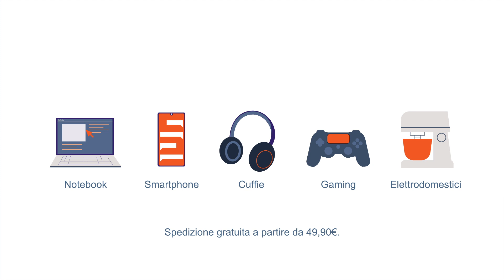Monclick TV spot 15"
Monclick broadcast 15" spot.
Monclick.it is a electronic e-commerce based in Italy.

Production by @thatsmotion

My roles: illustrations and motion

Additional animation: Francesco Castagnetti (x That's Motion)